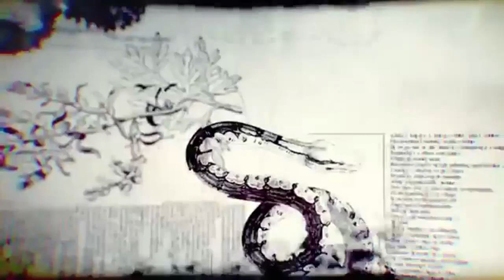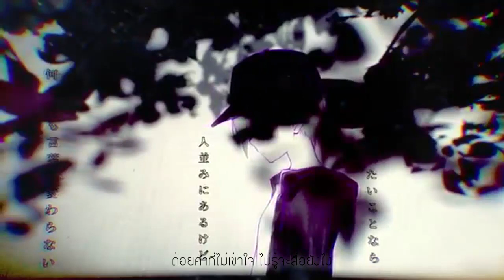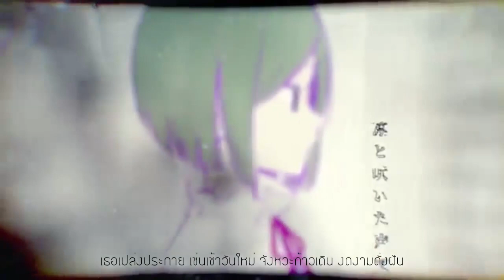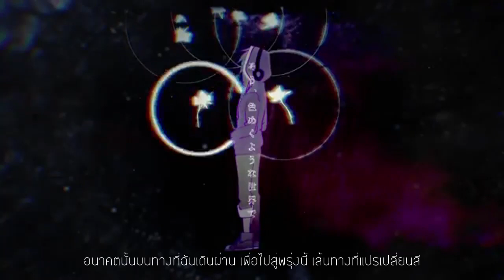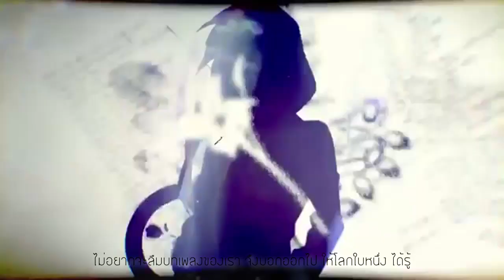【Akira Chan】Never Lost Word| 失想ワアド - ภาษาไทย [Lyrics By AY-jin]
♫ Song : Never Lost Word 失想ワアド
♫ Artis : JIN じん

☆ Voice : Akira Chan
☆ Mix & Masterings : Akira Chan

♦♦ FOLLOW ME ♦♦